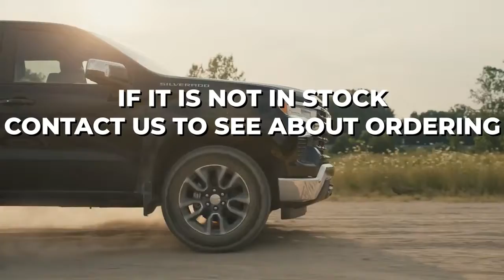2022 Chevrolet Silverado 1500 Gainesville TX | 2022 Chevrolet Silverado 1500 Whitesboro OK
2022 Chevrolet Silverado 1500

Backed by outstanding service, we offer you the premier in selections and noteworthy deals at Patriot Chevrolet Buick GMC Davis  OK. For returning or new customers, we supply you with the excellence and efficiency in service you require for purchasing a new or pre-owned Chevrolet. Our new and pre-owned inventories hold a wide assortment of Chevrolet's to suit every taste and need. Give us a chance to provide you with the excellence and efficiency you deserve. The wonderful folks at Patriot Chevrolet Buick GMC are experts in all things Chevrolet related and are capable of doing whatever needs to be done to get you in a new Chevrolet today. Take the trip over from Davis  OK to Patriot Chevrolet Buick GMC today and see why they are the matchless Chevrolet dealer in the area!